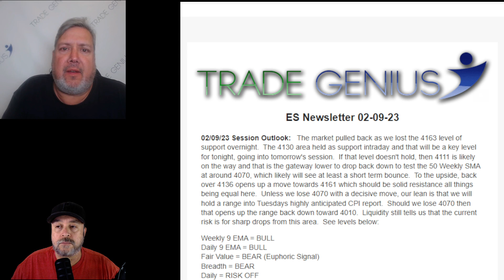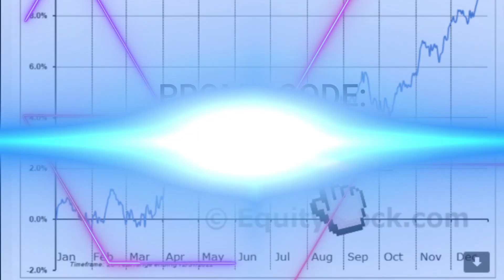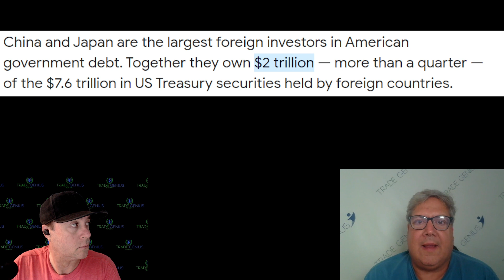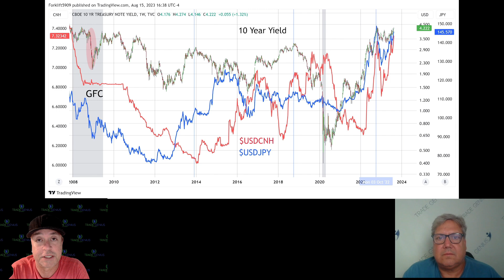WAKE UP! China's $2 Trillion Dollar Catastrophe is HERE!